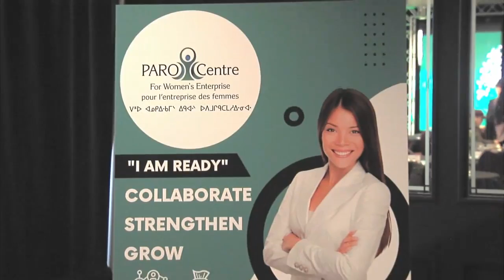PARO brings female entrepreneurs together at 'Thrive' conference